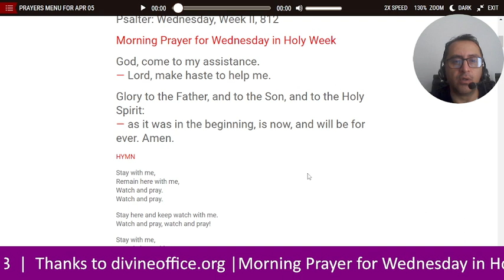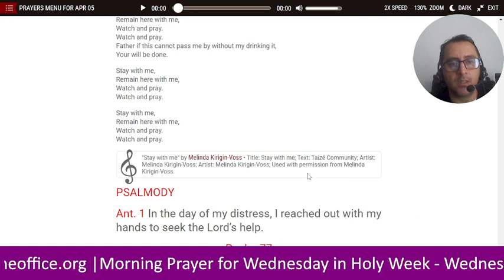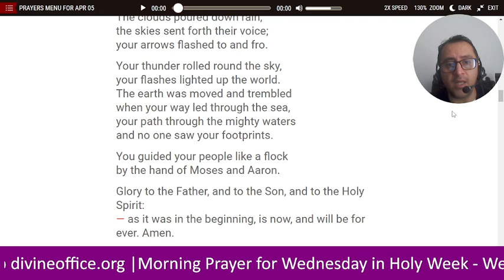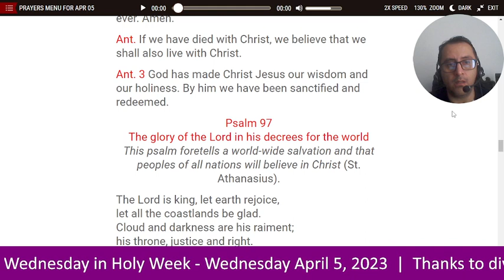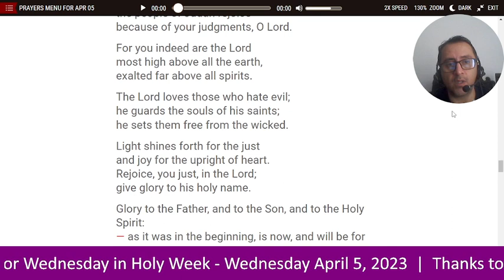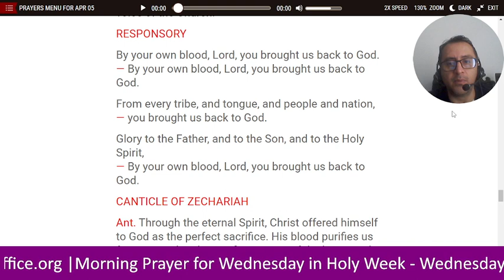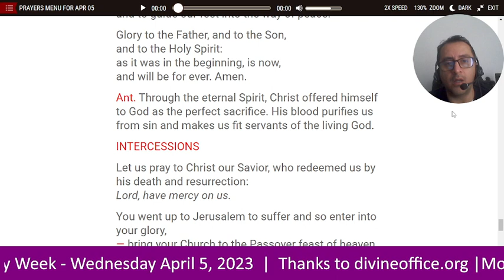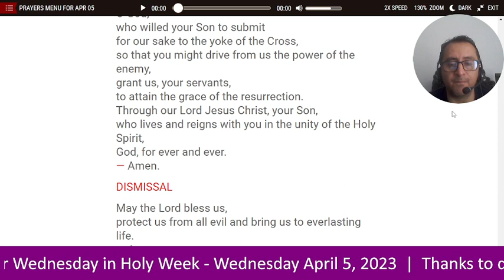✝️ MORNING PRAYER (LAUDS) 04/05/2023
🛐 LAUDS / MORNING PRAYER Join us to say the morning prayer for Wednesday, April 5 2023. Wednesday of holy week.

lauds, morning prayer, liturgy of the hours, divine office, daily prayer, Catholic prayer, breviary, catholic breviary